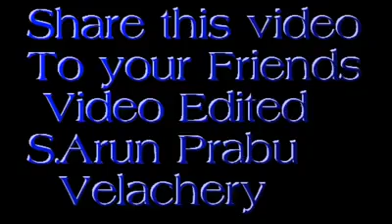mobile phone 📞 is very dangerous in children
children ta mobile phone video pakka kudukathinga